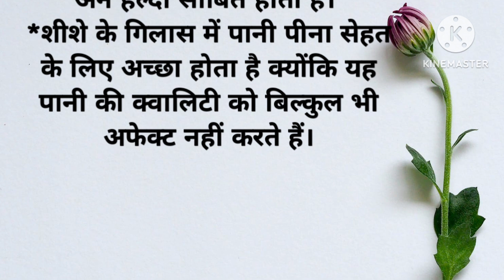किस बर्तन में पानी पीना सही। lifestyle tips। motivational quotes। suvichar।@neha hindi kahaniyan।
ache shok
achhi baten
hamesha yaad rakhne wali baten
achee Vichar